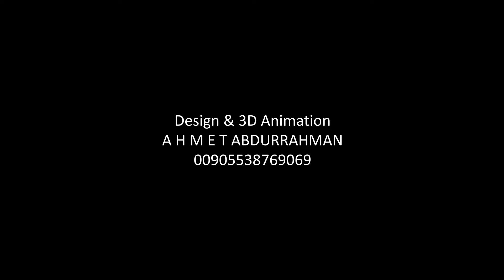MODERN VILLA Compound 3D ANIMATION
Quality is everything
The best way to sell is to let your potential client feel your product.. the best way to sell your real estate is to let your clients feel the space! the best way to win a project is to present it efficiently!
Promote your real estate and sell them easily!
Present your projects efficiently, impress your clients and win more deals!